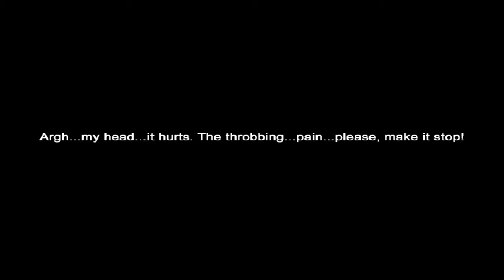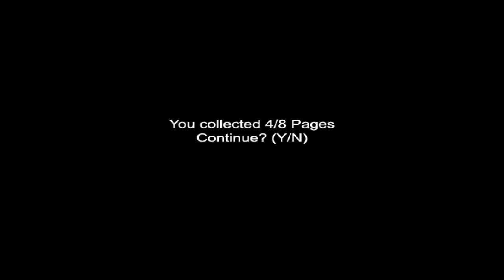Let's Play Slender | 7th Street: Slendy Wants A Hug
John and Sean go on an adventure to collect all 8 pages in 7th Street.